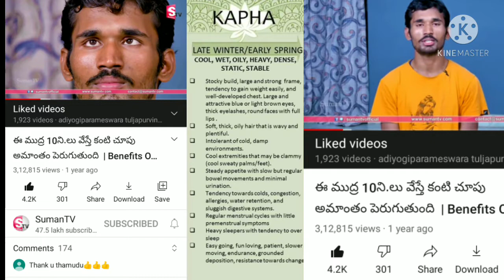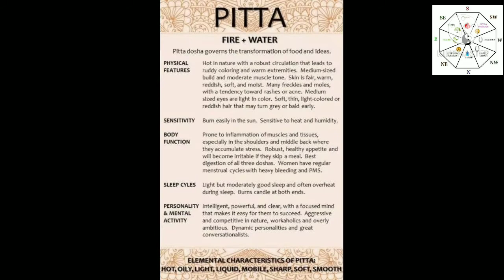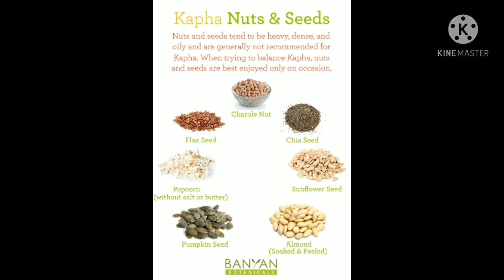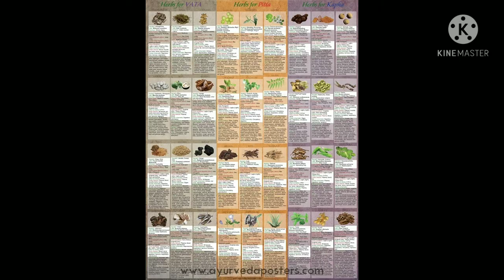eyes problem for yoga